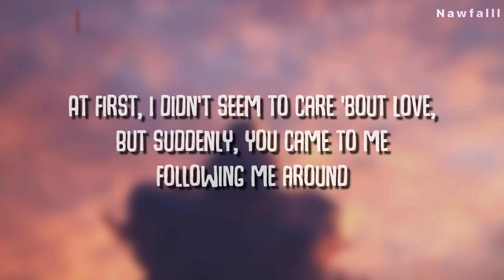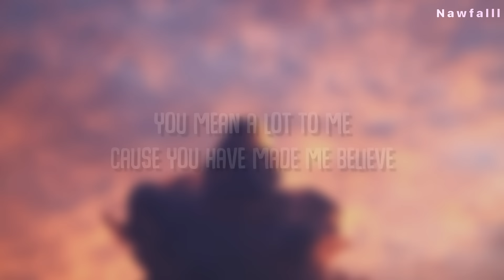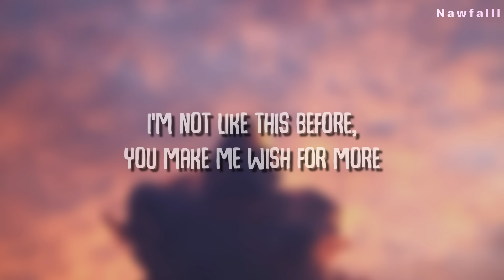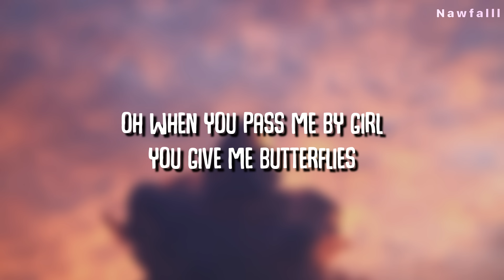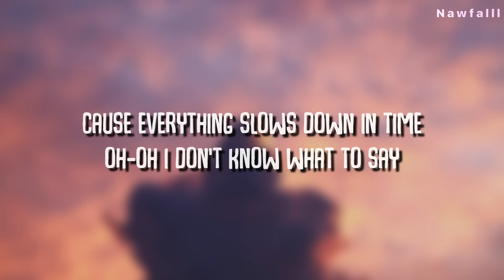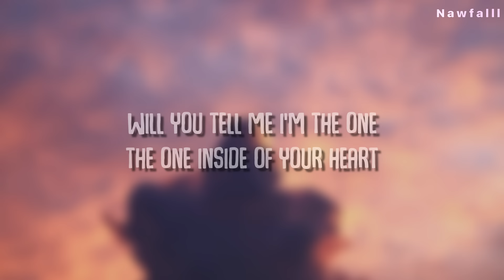I like you the most (Sped Up) - Shad English Ver. [ Lyric Video ]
Original Song : PONCHET - พี่ชอบหนูที่สุดเลย (I Like You The Most) ft.VARINZ